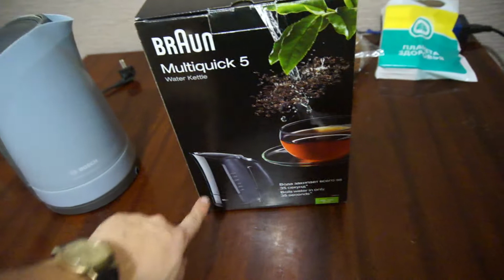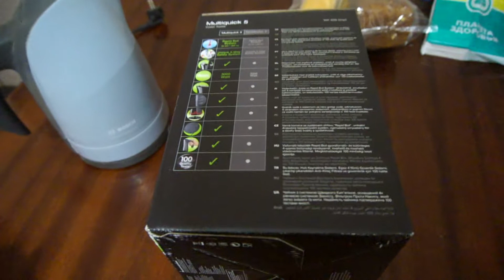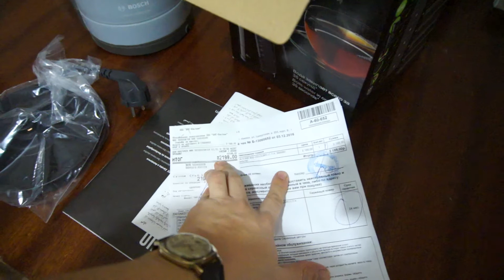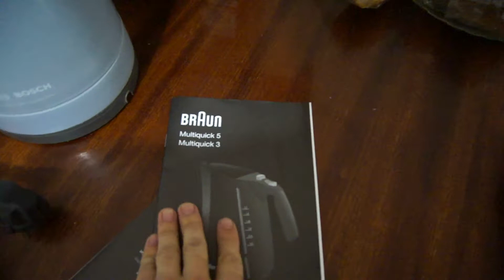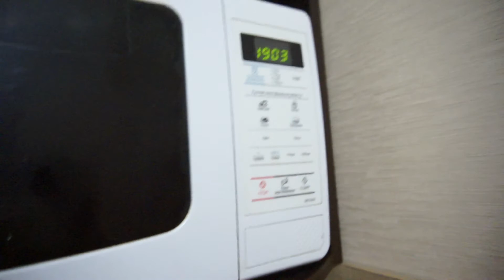Обзор чайника Brown Multiquick5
На камеру сони, чтоб всегда была в кармане:
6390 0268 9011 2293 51

)))) Данное видео, включая звуковую дорожку, имеет ограничение по возрасту в зависимости от содержания и является интеллектуальной собственностью автора. Любое копирование, полностью или частично и трансляция на других ресурсах или СМИ под любым предлогом, запрещено автором.